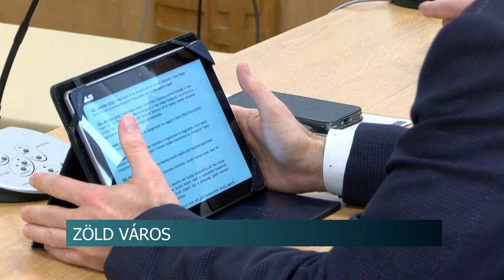Zöld város - környezetvédelmi felmérés kezdődik Tamásiban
Nemzetközi felmérés veszi kezdetét a klímaváltozás gazdasági hatásairól, melynek részese lesz Tamási város is. Az eredményt a település beépíti saját klímastratégiájába és felhasználja a jövőbeni tervezési folyamatokba - mondta Porga Ferenc, polgármester. Tamási a Zöld város cím elnyerésére készül, így e tekintetben is különösen fontos tapasztalatokat hozhat a felmérés.